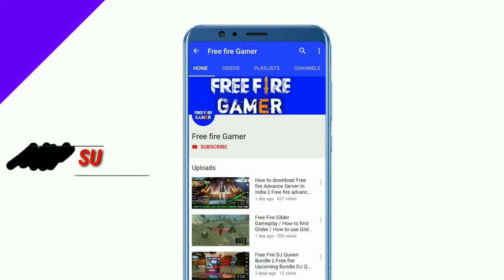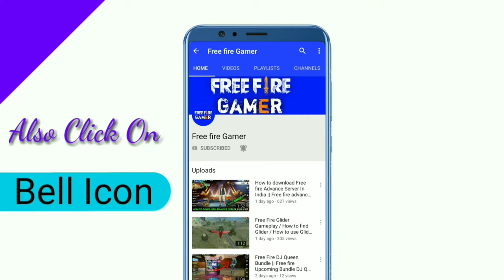Top 10 Hidden places in Kalahari Map Free Fire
Part 2. = 5 More Hidden places

👉TIPS AND TRICK
👉Hidden Places

1 SUBSCRIBER ▶️= Huge Motivation For Bring Creative Content And Unique And Useful Video For You.🙏

Best For Gamers 🎮

My Laptop 💻

Best Free Fire Triggers🕹🎮

My Gears And Gadgets, equipment Use To Make Video's 🎥

My Phone📱

My Mic📲🎤

My Headphones 📢🔊🎧

My Earphone🎧

My Tripod🎬

Top 10 secret Hidden Places in Kalahari
Top 10 Secret hidden place in Kalahari
Top 10 hidden places in Kalahari map 2020
Top 10 hidden place in Kalahari map 2020
Top 10 best hidden place in Kalahari
Top 10 best hidden places in Kalahari map 2020
Top 10 best place to hide in Kalahari
Top 10 secret location to hide in Kalahari
top 10 Hidden places in Kalahari you don't know about them
Top 10 Secret hidden places in Kalahari you don't know
Places to hide in Kalahari
Kalahari hidden places after update
After update hidden place in kalahari
Kalahari map me chupne ki jagah
Kalahari me 10 chupne ki jagah
Top 10 chupne ki jagah Kalahari me
Top 10 place to hide and kill enemy in Kalahari
Too 10 hidden place in Kalahari no one knows
Top 10 secret hidden places in Kalahari 2020
Top 10 best hidden places in Kalahari 2020
10 hidden place in Kalahari
Secret 10 Hidden places in Kalahari
Top 10 places to hide in Kalahari
Kalahari me chupne ki 10 jagah
Secret hidden place in Kalahari
Kalahari map hidden places
Top 10 best hidden places in Kalahari